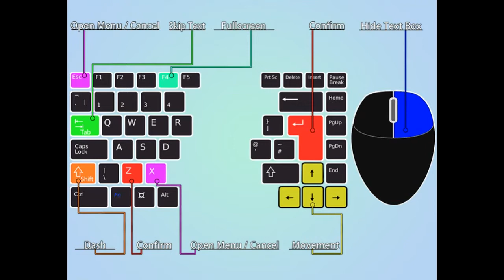Slave's Sword ~The Free City~ / Ingles「RPG-H 」 ► +10 y ocho ◄ MG / ZP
GamesPC , GameschidosAqui , Games Un game RPG algo pesado pero con buena trama :3 disfruten del game :3
Mega / Zipishare
(Quitar parentesis y ponerle punto)
MEGA:
PARTE 01:
http(:)//cesinthi(punto)com/378y

PARTE 02:
http(:)//cesinthi(punto)com/379N

PARTE 03:
http(:)//cesinthi(punto)com/379o

Zipishare:
PARTE 01:
http(:)//cesinthi(punto)com/37AG

PARTE 02:
http(:)//cesinthi(punto)com/37Ag

PARTE 03:
http(:)//cesinthi(punto)com/37Ay

Si quieres apoyar el canal con un "Donativo" por las piezas quemadas de mi PC Se los agredeceria muxo :3